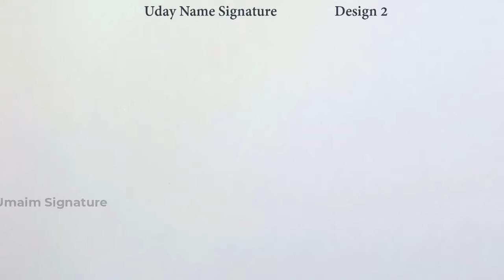Uday Name Signature Style | U Signature Style | Signature Style of My Name Uday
Hey guys!
In this video I will show you how to make a signature of Uday Name Signature Style | U Signature Style | Signature Style of My Name Uday